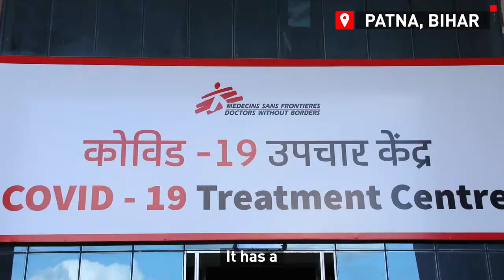Bihar: Providing mental healthcare for COVID-19 patients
Medical teams at our COVID19 treatment centre in Bihar are experiencing various challenges during the process of providing care to patients. Doctors and nurses have to constantly fight not just the disease but also fear, stigma and misinformation related to the COVID-19 pandemic

With the help of our counsellors and health educators, we are helping these patients cope with the tremendous mental toll they have been experiencing for a long time.